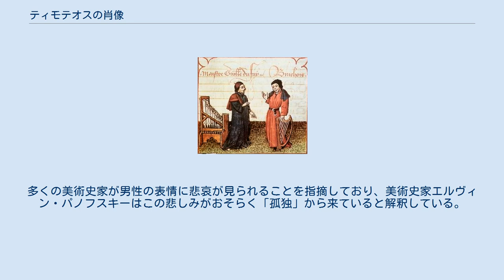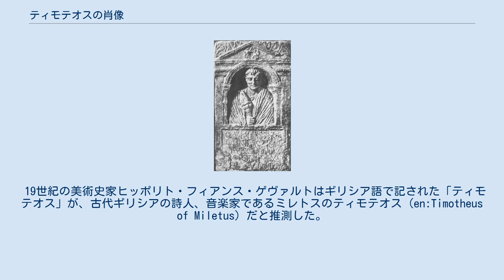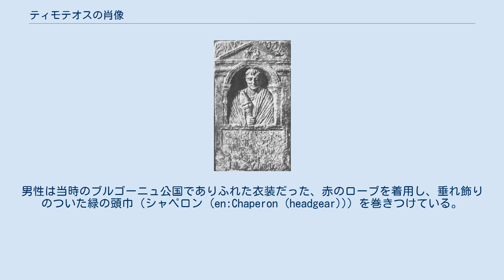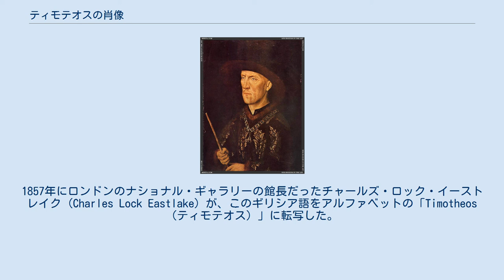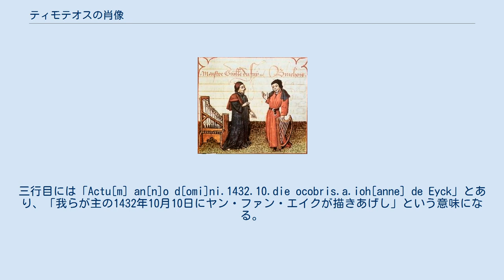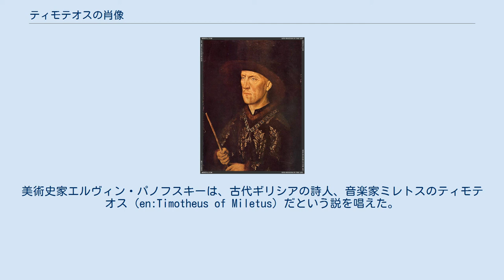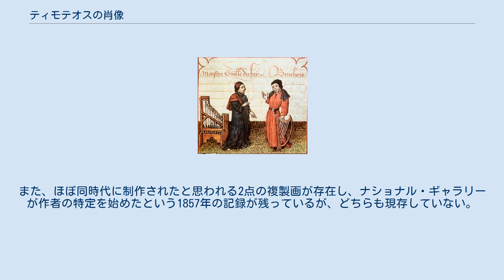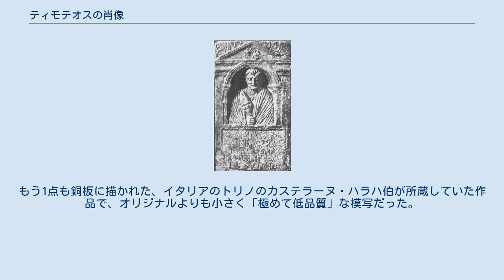ティモテオスの肖像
ヤン・ファン・エイクの作品
『ティモテオスの肖像』（ティモテオスのしょうぞう、英: Timotheus）は、初期フランドル派の画家ヤン・ファン・エイクが1432年に描いた絵画。
オーク板に油彩で描かれた板絵で、『レアル・スーヴェニール』あるいは単に『男性の肖像』と呼ばれることも多い。
描かれている男性が誰なのかは伝わっていないが、当時よく描かれていた理想に基づく架空の人物ではなく、その外貌から実在の人物だと考えられている。
『ティモテオスの肖像』は1857年にロンドンのナショナル・ギャラリーが購入し、以来ナショナル・ギャラリーに常設展示されている 。
 描かれている男性は謎めいた表情を浮かべており、漂う雰囲気とその外観とは不釣り合いな印象を与えている。
男性の容貌は「地味で素朴」と表現されているが、物思いにふける内省的な表情にも見える。
多くの美術史家が男性の表情に悲哀が見られることを指摘しており、美術史家エルヴィン・パノフスキーはこの悲しみがおそらく「孤独」から来ていると解釈している。
 画面下部には石を模した欄干のようなものが描かれ、その表面に三行の銘が記されている。
とくに二行目の銘は石に刻まれているように見える錯視的効果を与える手法で描かれている。
銘の一行目にはギリシア語で「TγΜ.ωΟΕΟς」と読める銘が記されている。
この文言が何を指しているのかについては諸説あるが、『ティモテオスの肖像』という作品名の由来となっている。
二行目にはフランス語で「Léal Souvenir」（忠臣の追悼）と記されており、この作品が描かれている男性の死後に追悼の意をこめて制作されたことを示している。
三行目にはファン・エイクの署名と制作年が法律文書のような文体で記されている。
描かれている男性の素性が判明していないとはいえ、ブルゴーニュ公フィリップ3世の宮廷画家だったヤン・ファン・エイクが肖像画を描くに足る、ブルゴーニュ宮廷の重要人物だったと推測されている。
 19世紀の美術史家ヒッポリト・フィアンス・ゲヴァルトはギリシア語で記された「ティモテオス」が、古代ギリシアの詩人、音楽家であるミレトスのティモテオス (en:Timotheus of Miletus) だと推測した。
20世紀の美術史家エルヴィン・パノフスキーも、ティモテオスという名前を持つ著名な古代ギリシア人を精査した。
そして、歴史上著名な「ティモテオス」の多くは宗教家あるいは軍人であり、この作品に描かれている男性が着用している衣服とは合致しないとして、消去法の結果ゲヴァルトと同じく音楽家のミトレスのティモテオスのことであると結論付けている。
パノフスキーはミレトスのティモテオスが、フィリップ3世の宮廷で高く評価されていたと考えていた。
ただし、現在の研究家たちは、三行目に法律文書のような文体で記された銘から、描かれている男性はフィリップ3世の法律顧問官だったのではないかとするものも多い。
 『ティモテオスの肖像』は、直接的あるいは間接的に何度も模写された。
銅板に描かれたよく似た肖像画がベルガモやトリノで見つかっているほか、ファン・エイクの弟子といわれるペトルス・クリストゥスが1446年に描いた『カルトゥジオ会修道士の肖像』には、『ティモテオスの肖像』のような彫刻風の銘が記された欄干が画面最下部に描かれている。
 『ティモテオスの肖像』は、中世後期の西洋美術で世俗の人物を描いた肖像画としては現存する最古の作品のひとつで、西洋絵画に新たな境地をもたらした象徴的な作品ともいわれている。
その写実性や鋭い観察眼による男性の表情の詳細表現など、様々な点に新たな表現技法が見て取れる。
このような写実表現を画家たちにもたらしたのは、油彩技法の革新だった。
油彩の発展が滑らかで透明感のある画肌を実現し、何層にもわたる顔料の重ね塗りを可能とした。
顔料がまだ濡れている状態での重ね塗りやかき混ぜることが可能であることが、画家たちに精密な詳細表現をもたらしたのである。
反射する光の明度の描き分け、陰影表現や、光が周囲に与える微細な効果描写も、透明で艶のある画肌を得ることができる油彩で可能となった絵画技法だった。
 ヴェティエヌス・ウルビクスの墓碑彫刻。
サン＝ジェルマン＝アン＝レーのフランス国立考古学博物館が所蔵している。
斜め向きの顔、欄干、欄干に記された銘などは、古代ローマ彫刻からの影響を受けている。
 『ティモテオスの肖像』の銘が記された欄干は石を模して描かれており、表面のひび割れや傷も表...